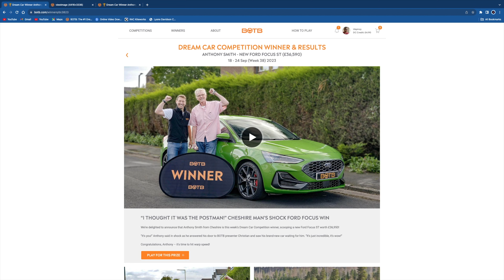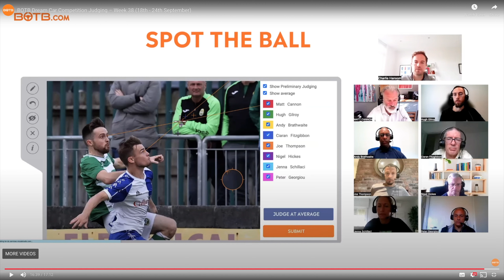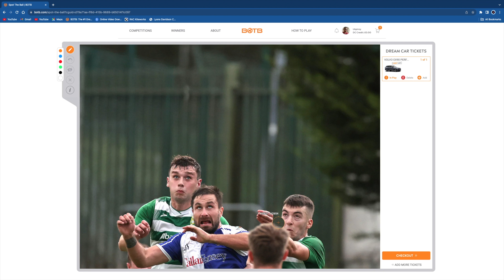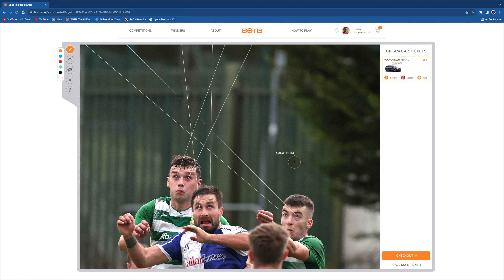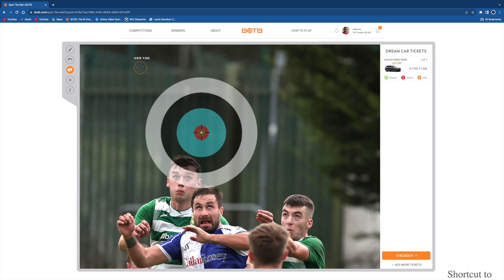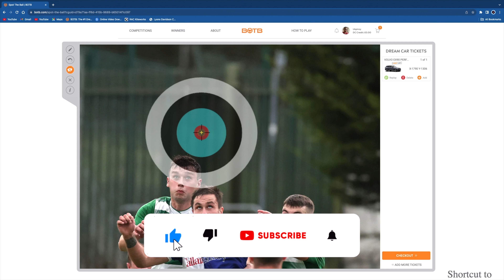BOTB Dream Car Competition WEEK 39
Hey guys horrible judging with last weeks BOTB Dream Car Competition
But this week picture makes more horrifying and scary of what BOTB is up to and planning among all of us because such strange things started to happen
But guys let's be positive and try and win this weeks competition
Until Friday guys take care of your selves..